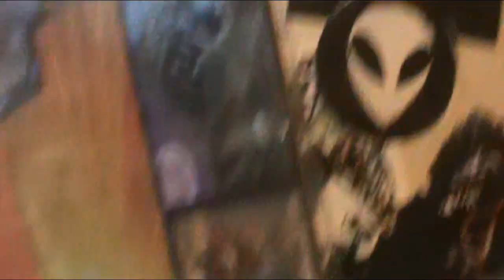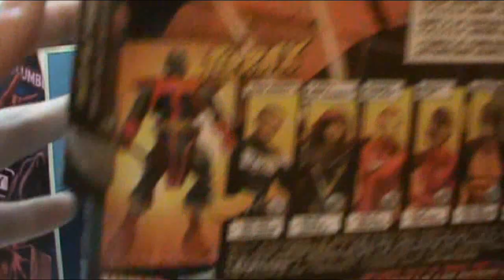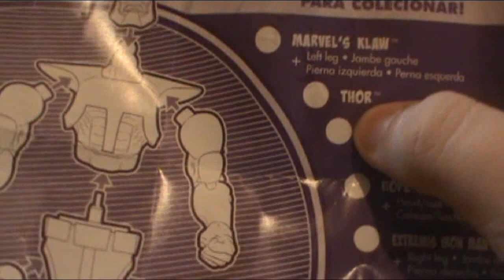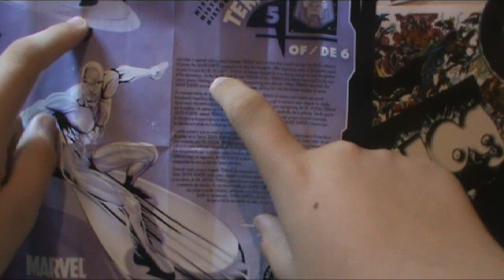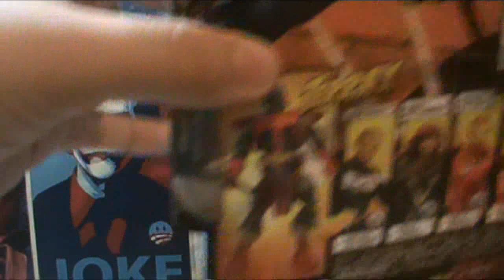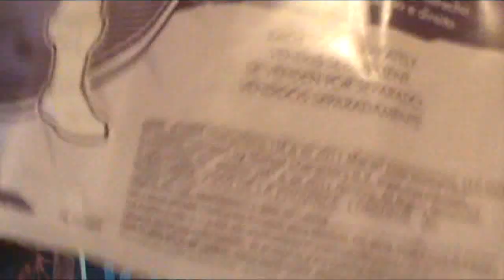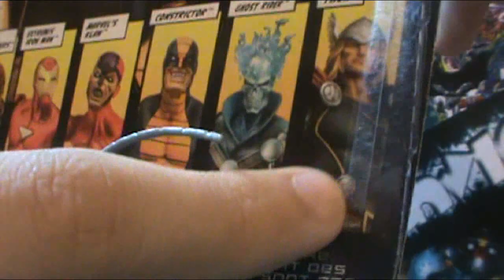Review do Boneco Constrictor-Marvel Legends Terrax Series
O Link dos Canais Parceiros(TheCollector97, MsSASQUACH3, TheActionBrasil96,Gblcollector2,lucascollector2210 e Games do Fogo)vão estar aqui embaixo.
Por Favor.
Comentem.
Ajudem na Divulgação do Canal.
Inscrevam-se.